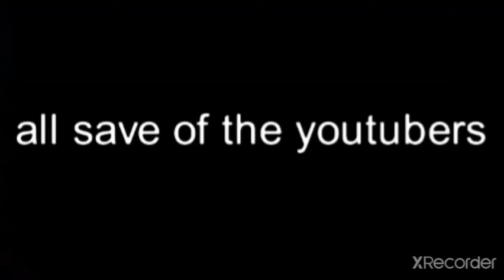all save the youtubers